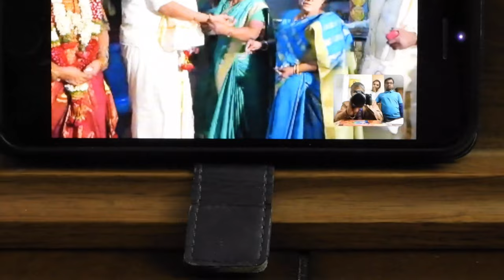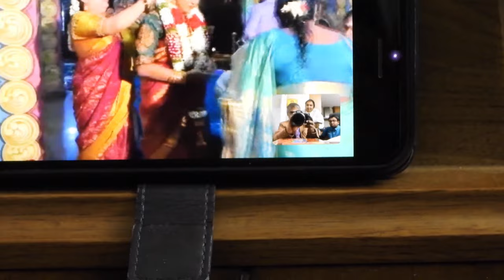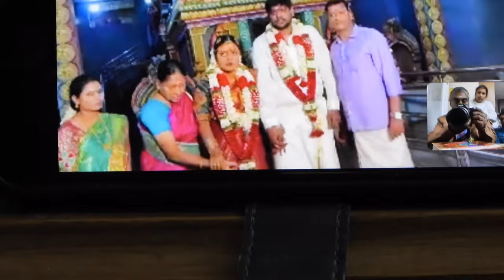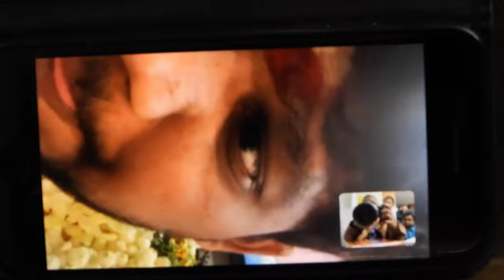Our brother's wedding on 11th-November-Friday-2022 at 4:00 am in Angalathamman Kovil, Thanjai, TN.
We are thanking our dear friends and family for your wishes and  blessings! We really appreciate all the loving friends and family for the attendance during early morning heavy rains!  Please bare with us for shooting through the phone. We tried hard but still it is very blurry and shaky! Please be kind enough to grant us excuse and please forgive us.